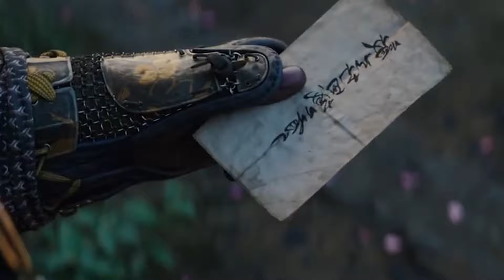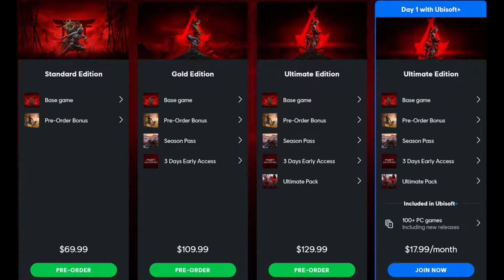Assassin's Creed Shadows Is Distracting You From The Price..